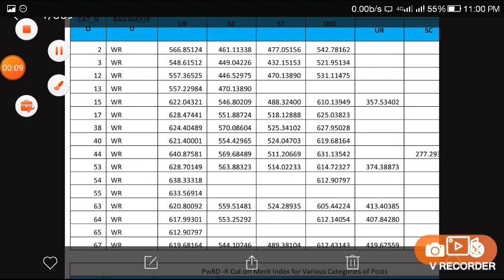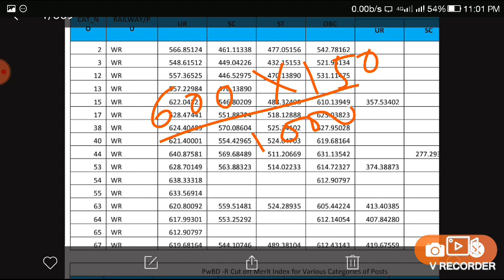rrbcbt-2 Rrb je cutoff calculate krne ka formula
Direct cutoff 150 Mae se nikalne ka formula